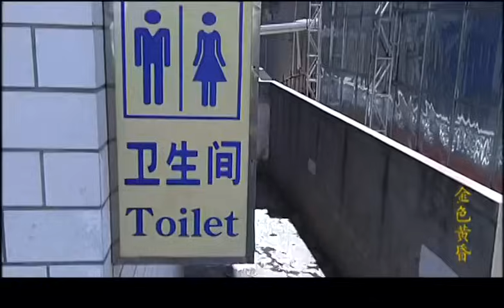【超好看家庭剧】第二春 01 | 独居老人焕发“第二春”，重新组建家庭，却却引发儿媳的不满，经历艰难磨合，一家人终于心心相印！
主演：吴冕、雷鸣、王劲松

简介：退休干部马建群在官场历练一生却仍然性情耿直不通世故，临退下来才混了个“处级调研员”。老伴已病故，儿女们也早已另立门户。马建群郁郁寡欢，突患急性哮喘在鬼门关走了一圈又折了回来，从此在“退休综合症”之外更加上了“死亡恐惧症”，症状是脾气火爆、愤世嫉俗，什么都看不入眼，与谁都难以相处。儿子和媳妇深为头痛，认为替他找个老伴可以让他变得心平气和，还可以照料其生活起居。经过一番周折，退休小学教师高云香走进了马建群的家。由此，两个已经走过大半人生旅程、从未深交过、性格爱好都已定型且具有太多不同生活习惯的人，开始经受日常生活琐碎细节的磨练……